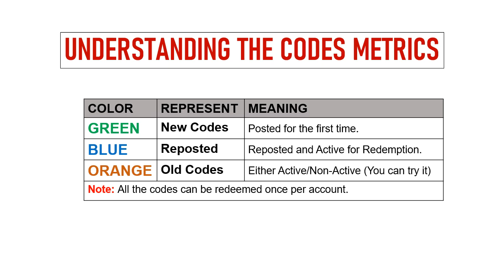🔥 Battle Through the Heavens Gift Codes 2024 | BTTH Codes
Today I will share new gift codes for Battle Through the Heavens.

Step 1: In game, tap on the Avatar icon on the game screen.
Step 2: In new window, tap on the Code option.
Step 3: Enter the codes provided in the text area.
Step 4: Tap on the Confirm button and that's all.